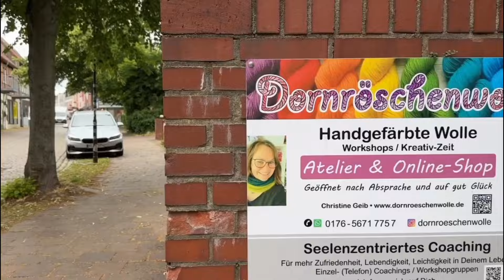Garngeplauder #86 frisch gefärbt, gestrickt, Dänemarkurlaub Strickpodcast, Dauerwerbesendung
Das Garngeplauder von Dornröschenwolle. Der Podcast über all die neuen Dinge rund um die handgefärbten Stränge und Strickideen.

Für die Teilnahme am KAL - Gewinnspiel:
KAL - wir stricken gemeinsam - du kannst gewinnen.
Ein leichtes Tuch, mit gut zu merkendem Muster, aus handgefärbter Single Merinowolle braucht man einfach immer. Das geht gut von der Hand, entspannt bei Stricken und trägt sich gut. Wir starten ab jetzt! Magst Du mit stricken?
Wir sticken das "Listopad"-Tuch. Das ist das Tuch, dass in dem Video sehen kannst. Die Anleitung findest du im Dornröschenwolle-Shop. Sie ist auf deutsch, ganz leicht zu verstehen und gut zu stricken und kommt auf wertigem Papier gedruckt zu dir.
Du kannst sie einfach mit bestellen.
Du kannst aber auch alle anderen Tücher stricken, die dich jetzt gerade locken um mitzumachen. Hauptsache Du strickst aus handgefärbter Dornröschenwolle.
Für das Listopad-Tuch gibt es frisch gefärbte Sets im Shop. Die sind so schön aufeinander abgestimmt. Du erkennst die zusammen passenden 3 Stränge an den gleichen Namen und den Nummern 1,2 und 3.
Die das Auspacken der Wolle oder das Wickeln, die ersten Maschen, den ersten Mustersatz, nach dem Farbwechseln, vor dem Baden und von deinem fertigen Tuch zeigen.
Wenn Du nicht das Listopad-Tuch strickst, maile bitte zu den Bildern welches Tuch du strickst, wenn möglich mit Link zur Anleitung.
Einsendeschluss der Bilder mit dem fertigen Tuch ist der 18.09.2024.
Die Gewinner gebe ich am 20.09.24 bekannt.
Viel Glück!

Geöffnetes Atelier zum Stöbern und Einkaufen (Carl-Schütte-Str. 5, 31582 Nienburg/Weser)
Komme gern herein, wenn das "geöffnet" Schild vor der Tür steht.
Alle anderen Zeiten brauche ich zum Färben usw.
ACHTUNG! das Atelier ist NICHT barrierefrei.
Alles Liebe für Dich!
Deine Christine